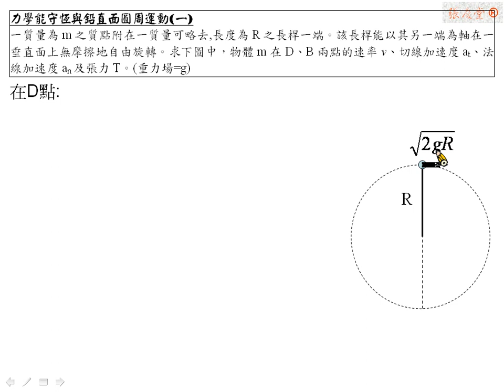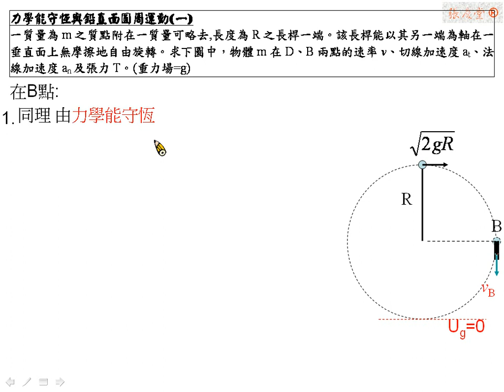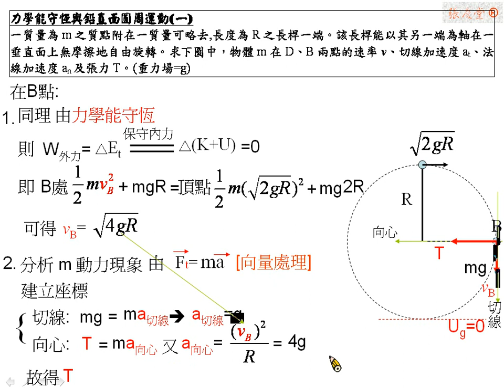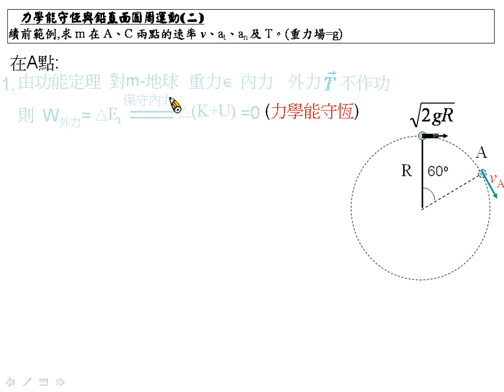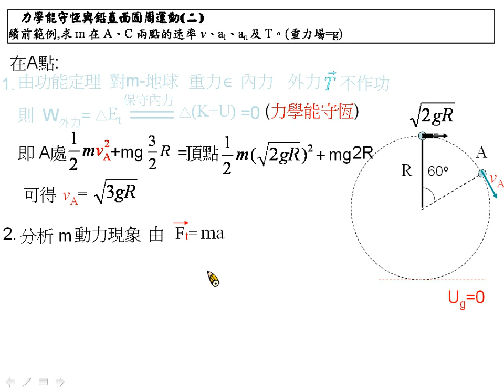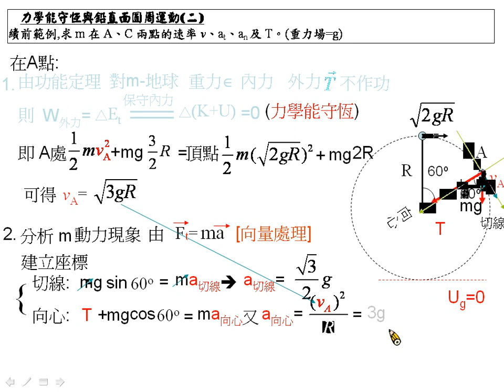[物理教學影片]範例:鉛直面圓周運動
一質量為m之質點附在一質量可略去,長度為R之長桿一端。該長桿能以其另一端為軸在一垂直面上無摩擦地自由旋轉。求下圖中，物體m在D、B、A各點的速率v、切線加速度at、法線加速度an及張力T。(重力場=g)